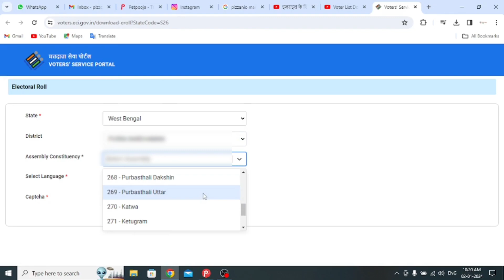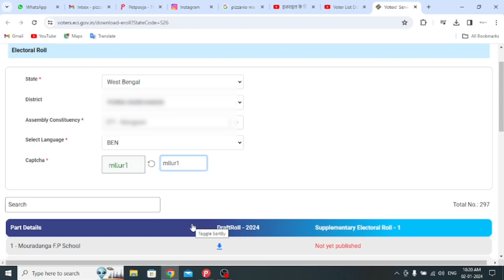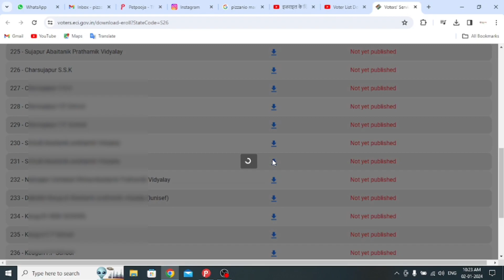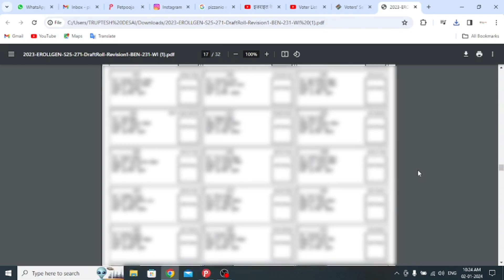Voter list download 2024 | How to download Voter list 2024 | Voter list kaise download kare online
voter list 2023-24
voter list downloa 2023-24
with photo voter list
2024 ka voter list kaise download karen,
2024 ka voter list kaise download kare assam,
new voter list kaise download karen 2024 assam,
voter list download with photo 2024 assam,
how to download voter list 2024 ap,
assam voter list download 2024,
2024 ka voter list kaise download karen west bengal,
2024 voter list check,
2024 new voter list download,
2024 er voter list download,
2024 new voter list download west bengal,
voter id card download online 2024,
voter list download with photo 2024,
2024 saler voter list download,
voter list download wb,
voter list 2024,
wb voter list download 2024,
voter list download online 2024,
online voter list download 2024,
2024 voter list download,
2024 new voter list,
2024 voter list download,
Voter list kaise nikale 2023voter list download karne ka tarika